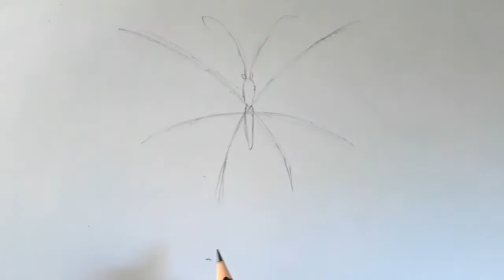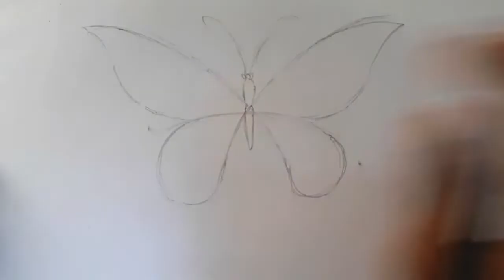How to draw butterfly step by step so easy